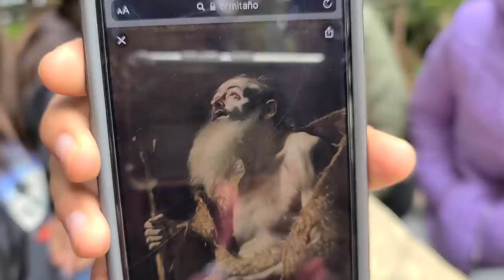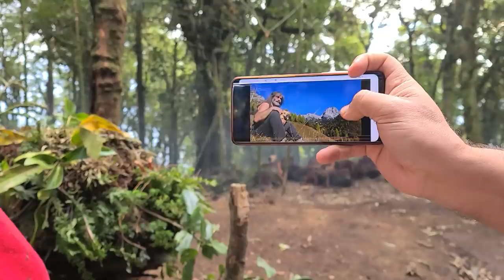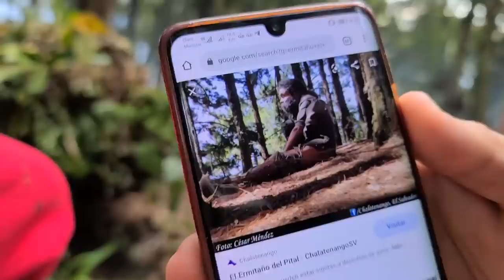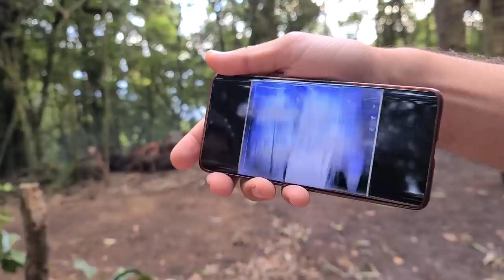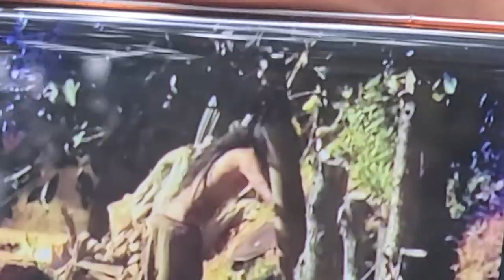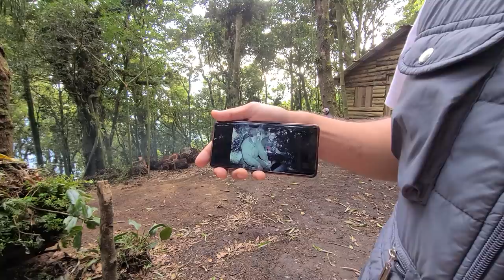🔴UN REPORTAJE DEL ERMITAÑO DEL PITAL🔴 Por esto habria quedado mal de su cabeza. Parte 16